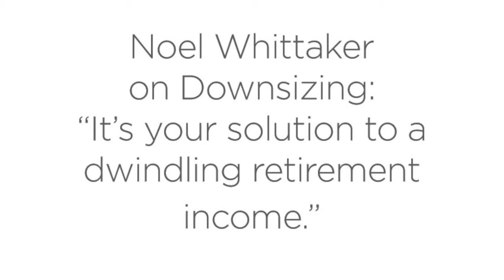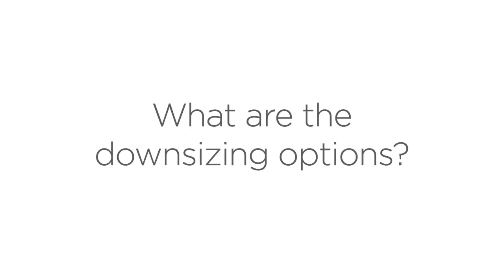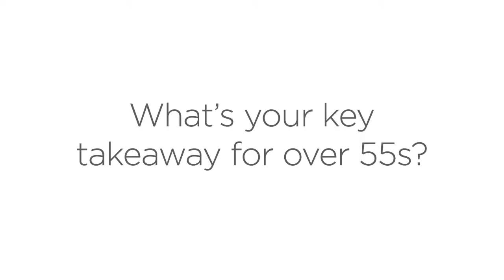The Biggest Challenge Facing Seniors Today with Noel Whittaker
Noel Whittaker, finance expert and international bestselling author.

"The biggest challenge facing seniors today is many people are outliving their money. Downsizing is an effective way of unlocking large amounts of capital trapped in the family home – a crucial step to retaining financial independence and enjoying a comfortable lifestyle."